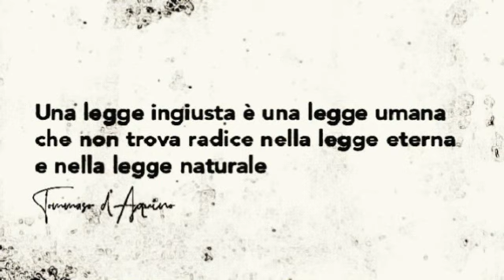RICONOSCERE UNA LEGGE INGIUSTA (Tommaso d'Aquino)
"Il giusto odia la menzogna, ma l’empio getta sugli altri vituperio ed onta. La giustizia protegge l’uomo che cammina nella integrità, ma l’empietà atterra il peccatore"
(Proverbi 13:5-6)

CONFORTO CRISTIANO